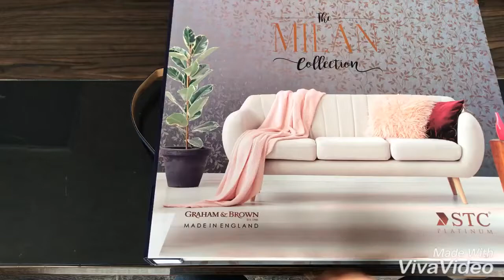MILAN - GRAHAM & BROWN England | Wallpaper Mart | Call +91-9210991747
Our Address-
Wallpaper Mart
Near Shivalik Hospital,
Hoshiarpur Village,